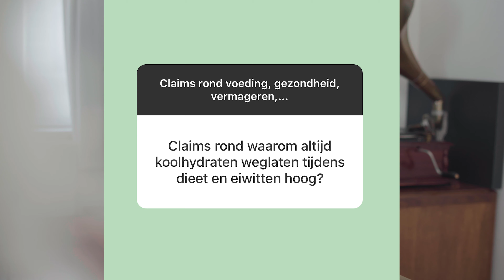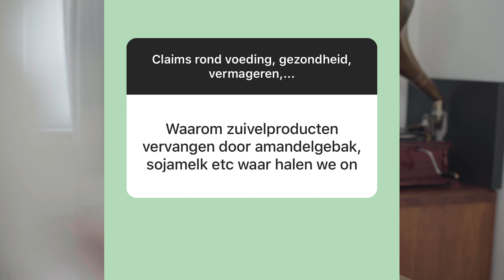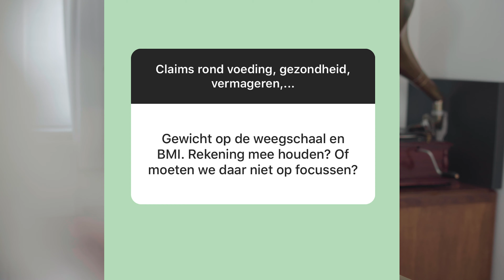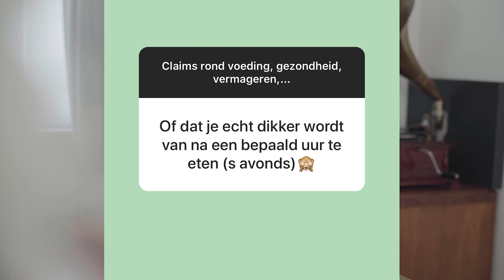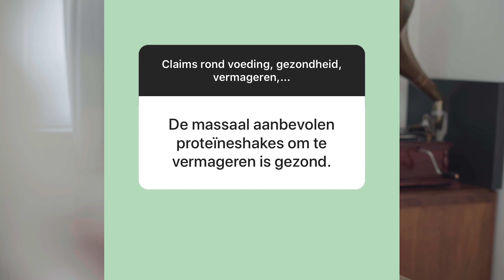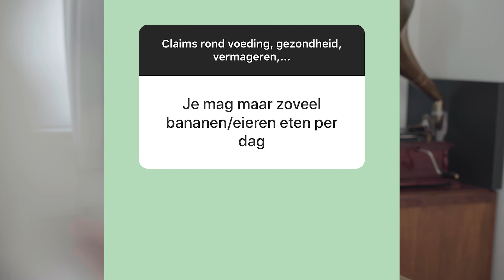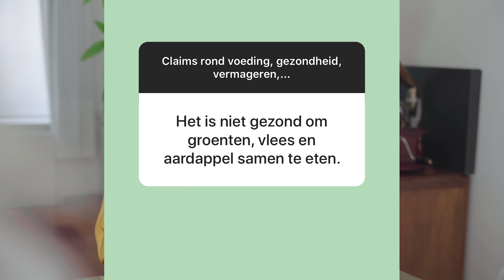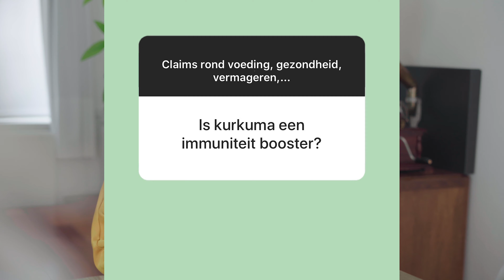Diëtiste beantwoord vragen rond voeding en gezondheid #1